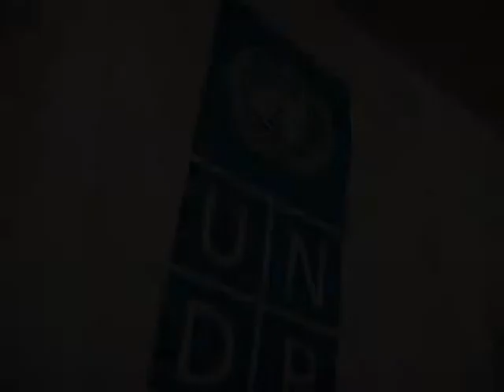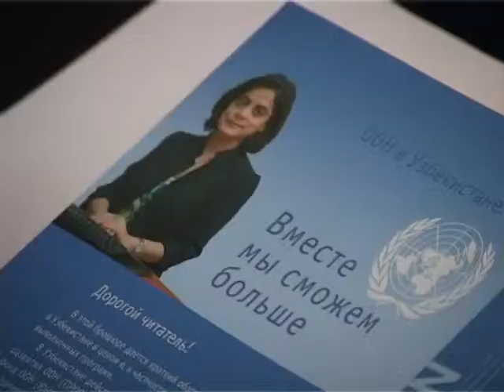"UN Friday" - Making Youth the Future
Over 60% of Uzbekistan's population is under 30, and the United Nations has made it one of their priorities to continuously search for new means of incorporating the nation's youth into its operations. This national mission was the focus of the United Nations Information Office's UN Friday held on the 6th of April.